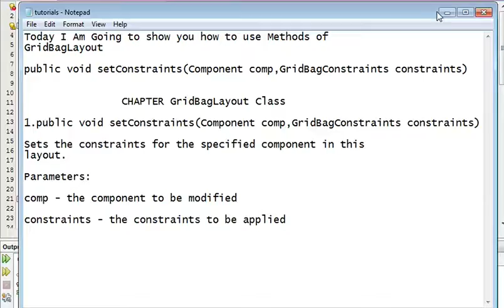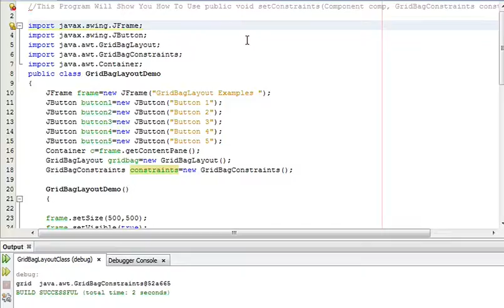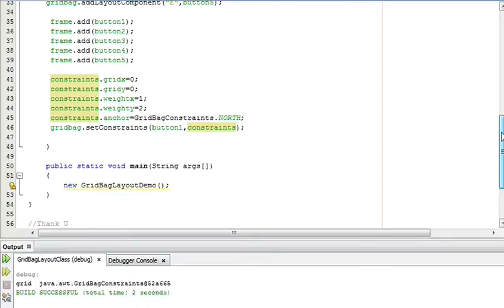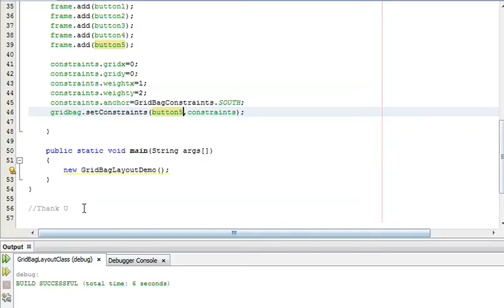Java Programming Tutorial -GridBagLayout-14- public void setConstraints(Component comp, GridBagConst